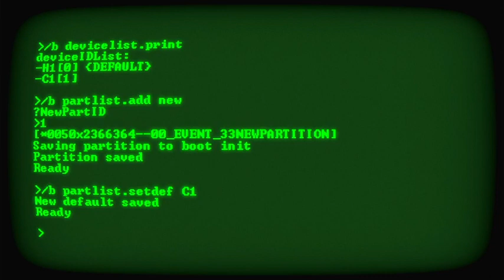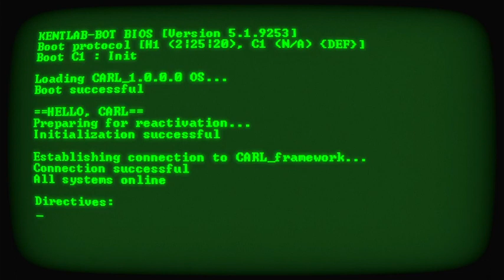C.A.R.L - Gameplay (Nintendo Switch)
Inspired by classic PC games, C.A.R.L. is a retro-style adventure that blends classic platformer action with quirky RPG and story elements for a quest as lively as it is robotic!
Chock full of off-beat humor and catchy “Electro-Chiptune” musical tracks, C.A.R.L.’s journey makes for a clever and endlessly satisfying retro romp!

Date : 06 October 2022
price : $9.99